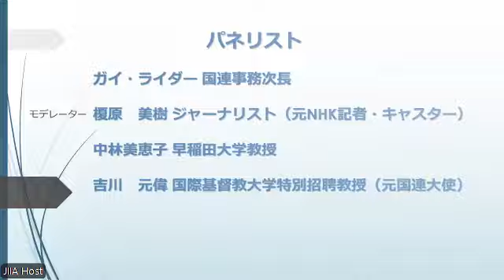国連広報センターとの共催ウェビナー「効果的で包摂的、ネットワーク化された21世紀型多国間主義を目指して」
登壇者：
　ガイ・ライダー 国連事務次長
　榎原　美樹 ジャーナリスト（元NHK記者・キャスター）（モデレーター）
　中林美恵子 早稲田大学教授
　吉川　元偉 国際基督教大学特別招聘教授

2024年6月14日、国連広報センター（UNIC）と日本国際問題研究所（JIIA）の共催で、ガイ・ライダー国連事務次長（政策担当）を迎えての公開ウェビナー「効果的で包摂的、ネットワーク化された21世紀型多国間主義を目指して」を開催しました。